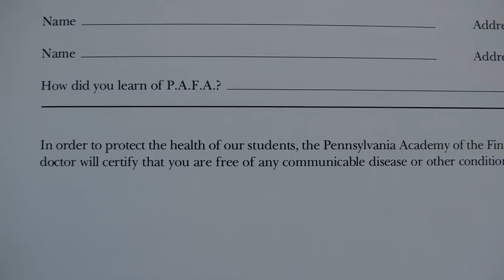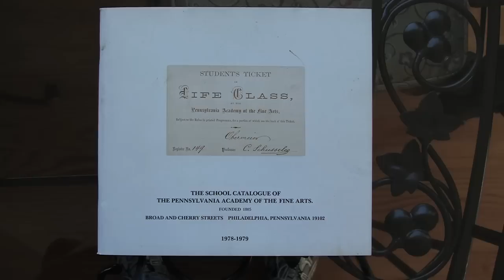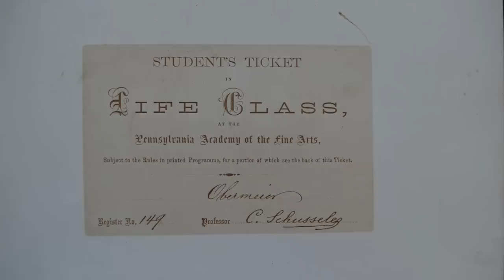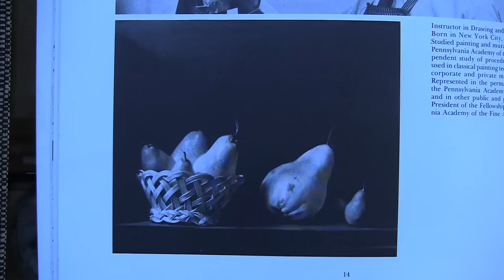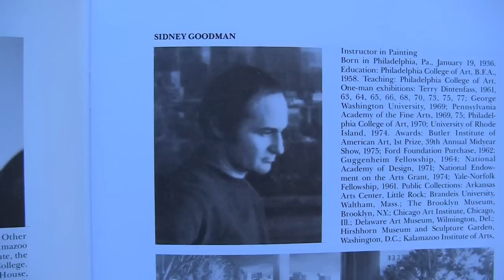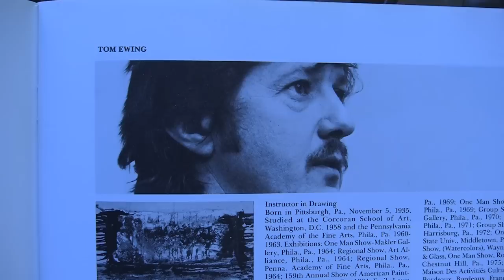Chris Nissen on Painting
Of all the talented people I went to school with at the Pennsylvania Aademy of the Fine Arts, perhaps the smartest and most affable is a brilliant landscape painter named Chris Nissen.
He explains his ideas about landscape painting and his life as an artist.